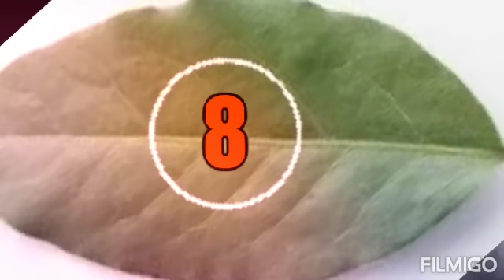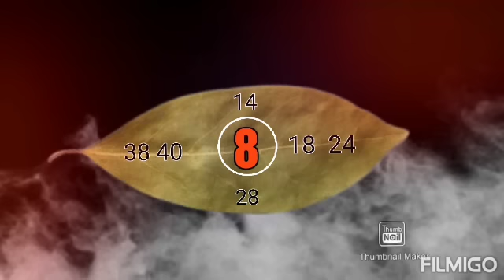Gawin Mo Ito Bukas August 29 Kung Gipit Ka Sa Pera Ilagay Sa Pitaka Tiyak Yayaman Ka Ng Husto